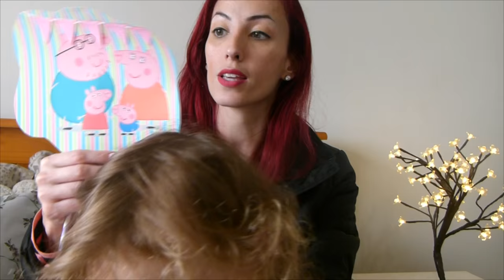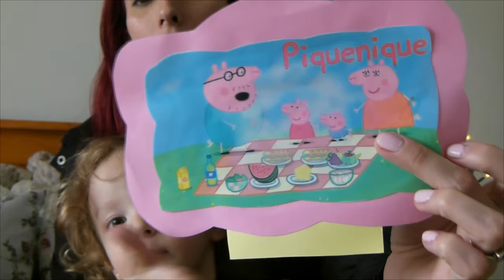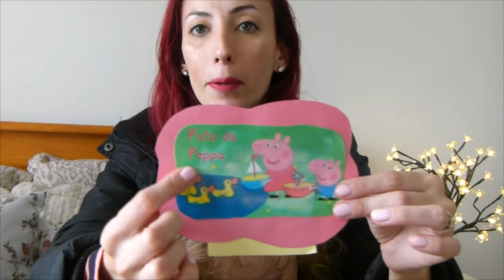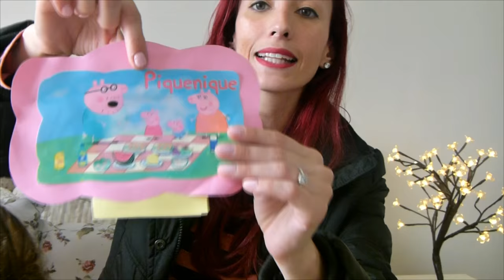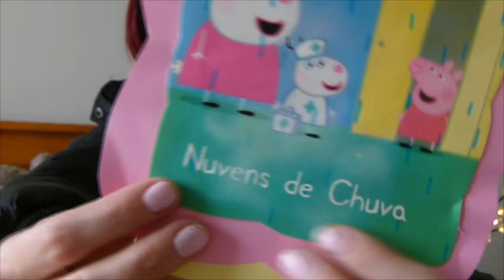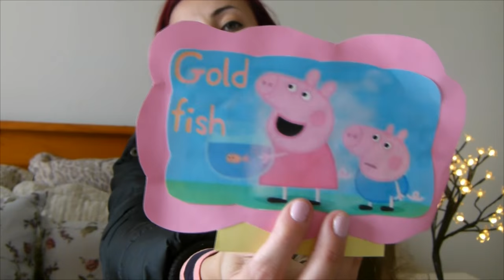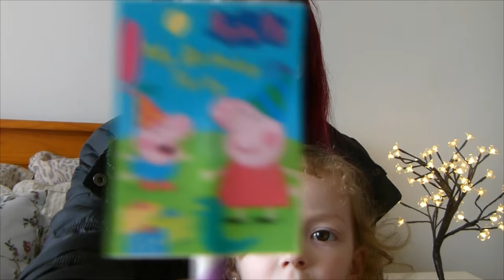Papo de Mãe - Festa da Peppa Pig